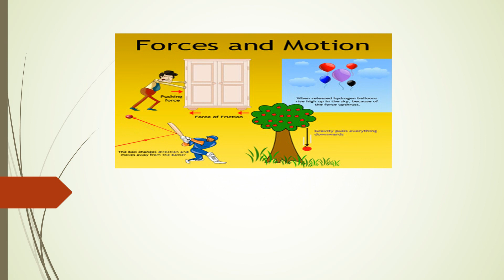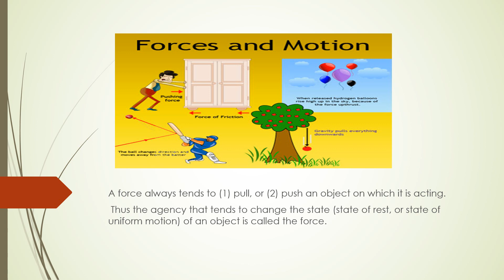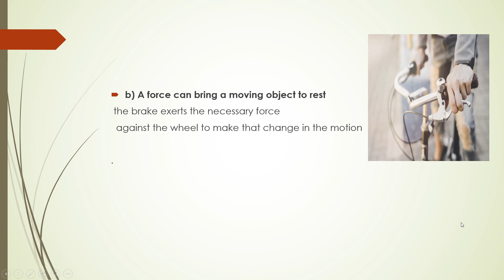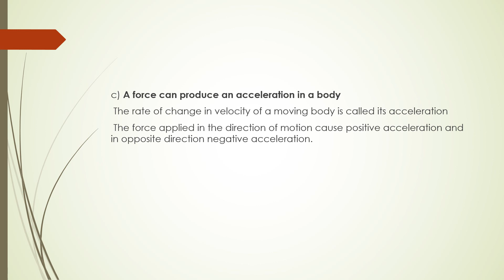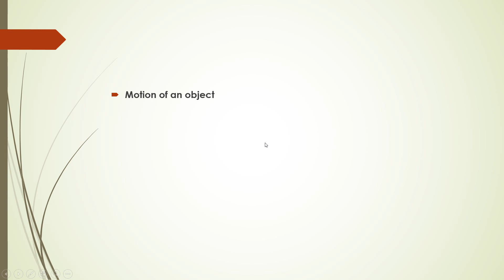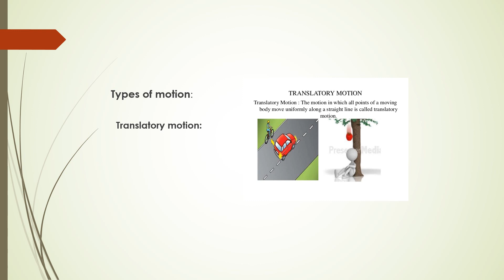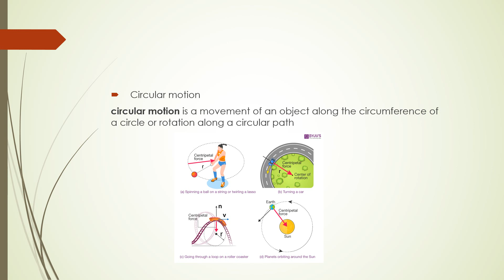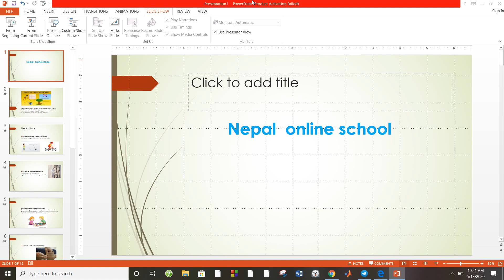force and motion class 6 | grade 6 Science in Nepali | Science notes